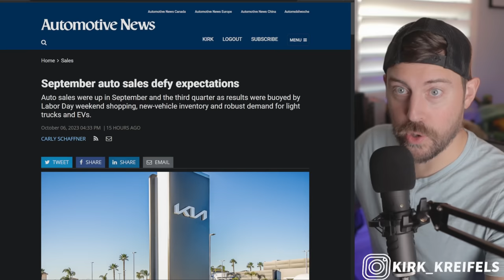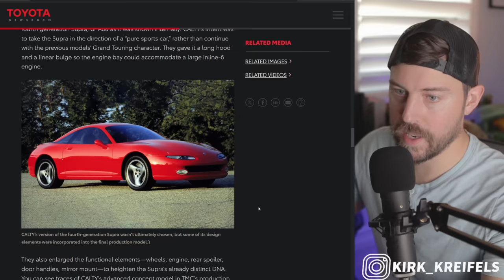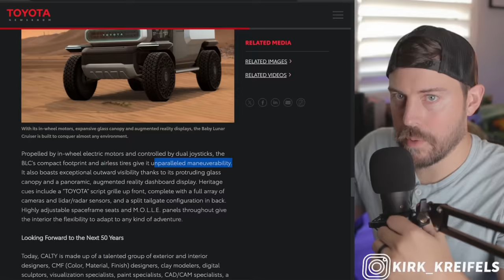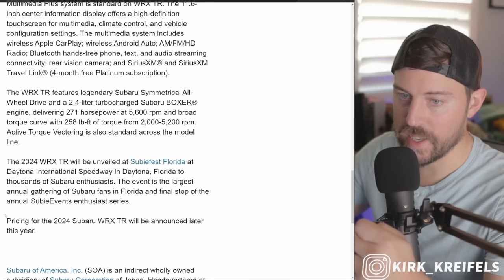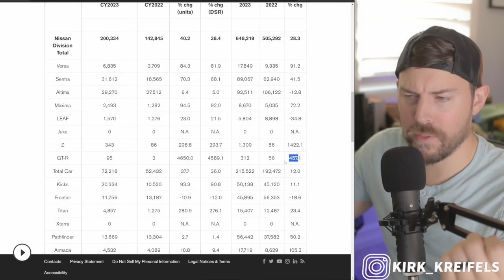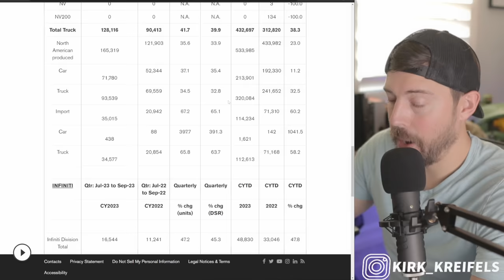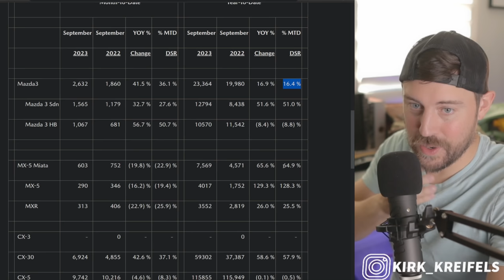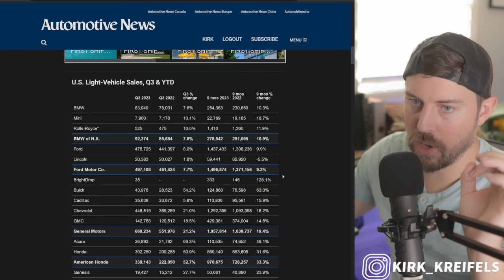Toyota's NEW "baby" Cruiser is Out of this WORLD!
Toyota's latest reveal shows a baby Land Cruiser meant for terrestrial and extraterrestrial excursions! Is this baby lunarcruiser a precurson for the hotly anticipated baby Land Cruiser?!

00:00 - Baby Cruiser
06:13 - LFA returns?!
07:22 - WRX tr
09:19 - NIssan bounceback
16:29 - Mazda Growth